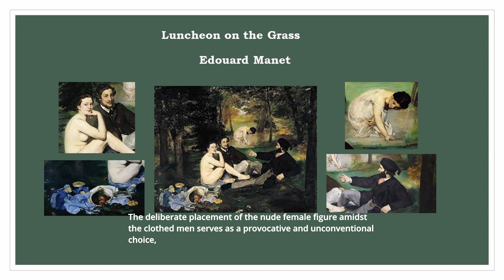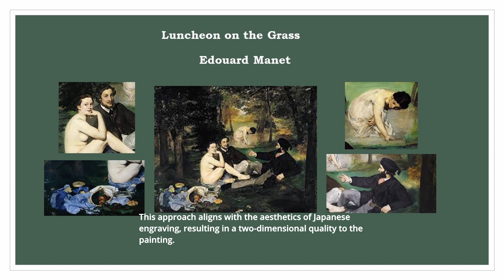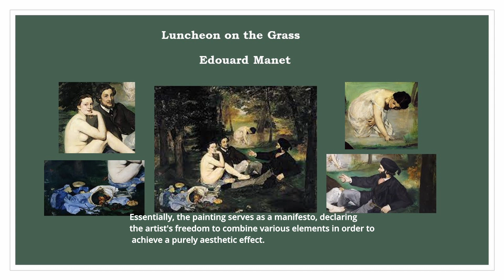Luncheon on the Grass, Edouard Manet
This video, introduces a renowned painting by Edouard Manet, located in the Orsay Museum, Paris. It features a picnic scene with two couples in a countryside setting, notably centered around a nude female figure. The deliberate placement of the nude amidst clothed men challenges societal norms, Manet's departure from traditional techniques and bold contrasts, influenced by Japanese engraving aesthetics, led to rejection by the French Salon. Nevertheless, the painting serves as a manifesto for artistic freedom, shaping the course of modern painting movements.